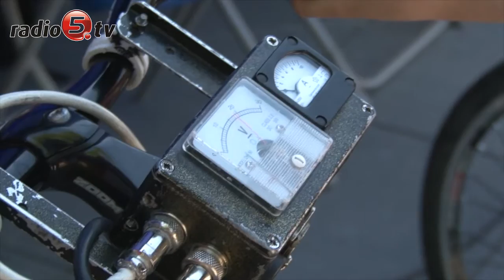Nauka poprzez zabawę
Takie lekcje są o wiele ciekawsze - mówią uczestnicy festynu ekologicznego, który od dwóch dni odbywa się w Suwałkach. Na Placu Marii Konopnickiej uczniowie klas czwartych szkół podstawowych spotkali się na warsztatach, związanych z dbaniem o środowisko. Zamiast klasycznych lekcji przyrody, czy biologii dzieci mogą układać ekologiczne puzzle, wytworzyć prąd jeżdżąc na rowerze, czy być pionkami w grze planszowe: "zadbaj o środowisko". Żywe lekcje to inicjatywa władz miasta oraz fundacji ekologicznej "Arka". - Dziś, zdaniem Wiesława Owczarza, prezesa organizacji, edukacja powinna iść właśnie w takim kierunku. Nauka poprzez zabawę bardziej odpowiada też samym dzieciom. Podczas festynu swoich podopiecznych prezentowało też podsuwalskie schronisko dla zwierząt, namawiając do adopcji czworonogów.